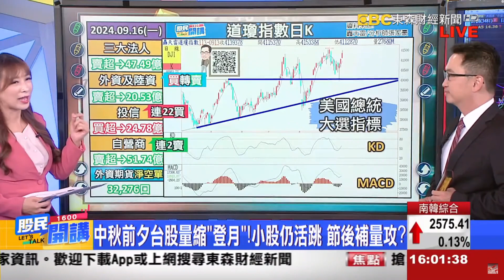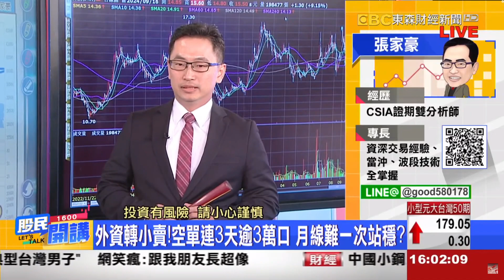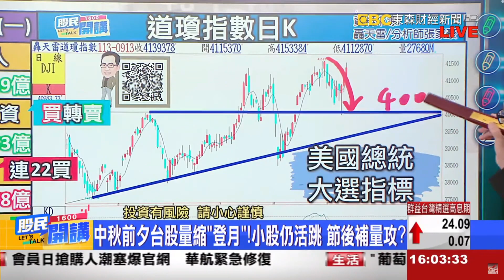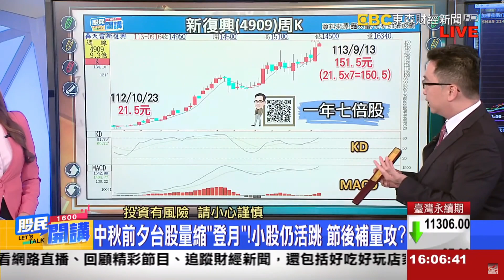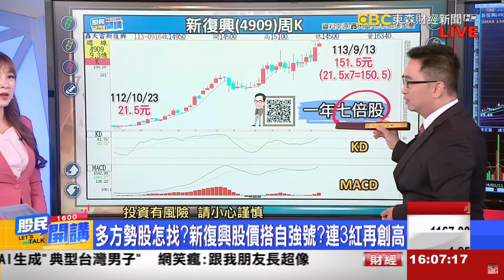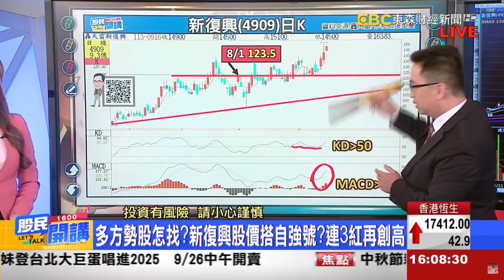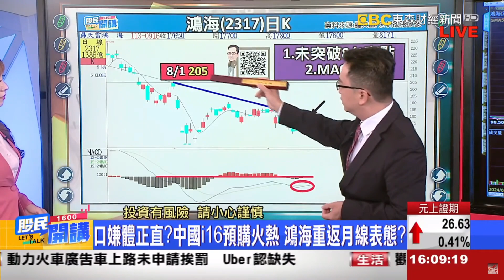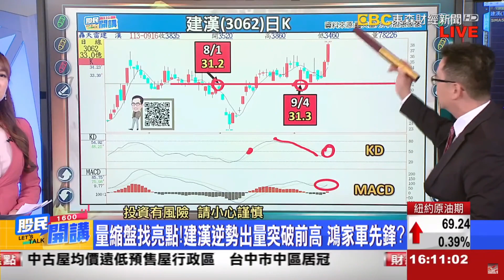東森財經 1600 股民開講 中秋前夕台股量縮"登月"!小股仍活跳 節後補量攻? 張家豪分析師 09/16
1.鴻海AI伺服器衝一波! 3大客戶搶拓AI版圖動作頻?
2.Fed預防性降1碼vs.降2碼機率增?哪個對股市有利?
3.加入LINE@good580178，鎖定盤後選股

若您想在2024年突破自己
歡迎加入阿豪團隊
讓自己獲得一個讓人生更上層樓的契機
或使用留言板，將有專人為您服務
👉留言板👈